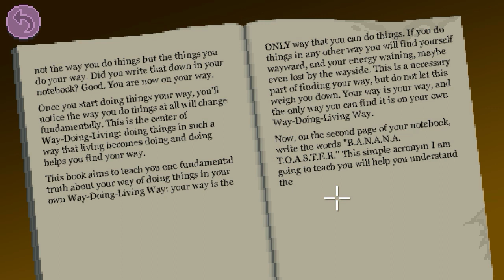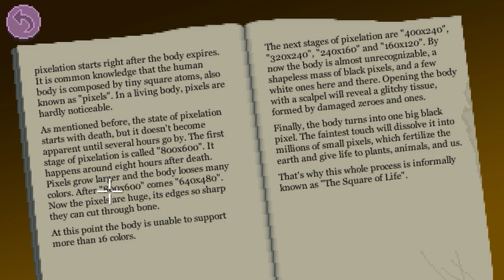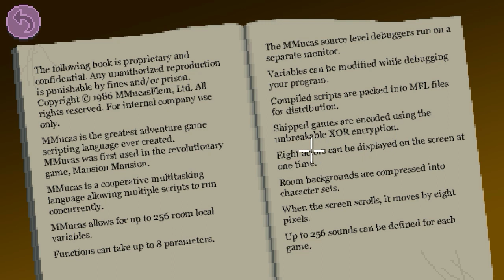THIMBLEWEED PARK Hard Mode Part 3 Walkthrough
THIMBLEWEED PARK Hard Mode